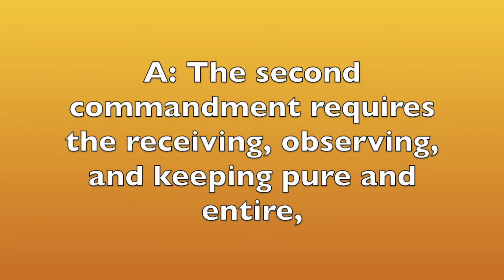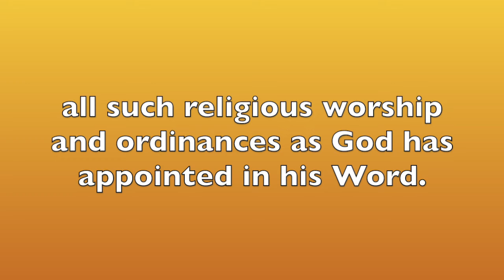Westminster Shorter Catechism Put to Song - Q. 50 - What is Required in the Second Commandment?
This is the fiftieth question from the Westminster Shorter Catechism. This is meant as a resource especially to help children memorize the catechism. Feel free to use it and distribute it wherever and however you want.

We will be working to post a song for each question. On my channel you can find all that we have completed and playlists putting them all in one place.